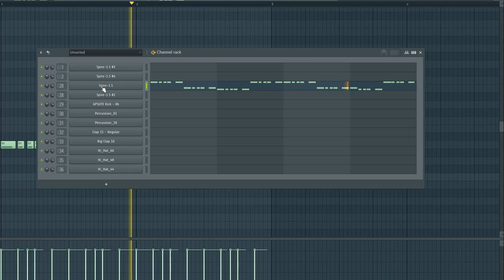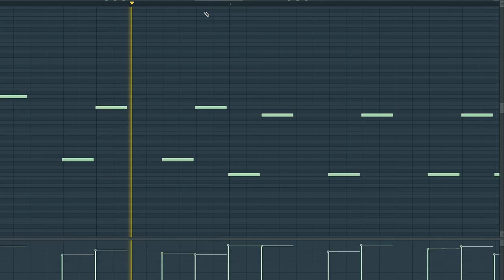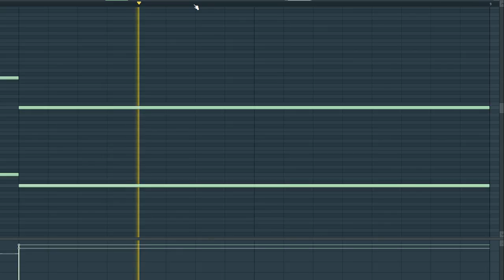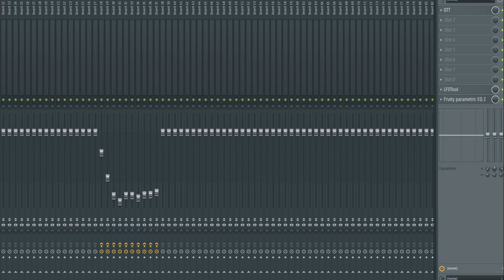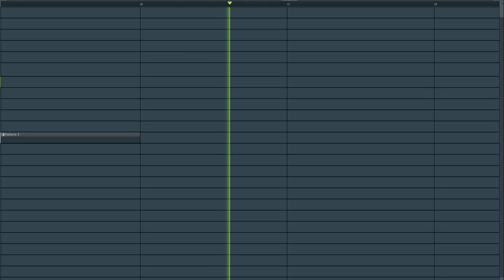Walid Jaziri Prod. - Kit Starter #5 (Uplifting Trance)/FREE PRO FLP!!!